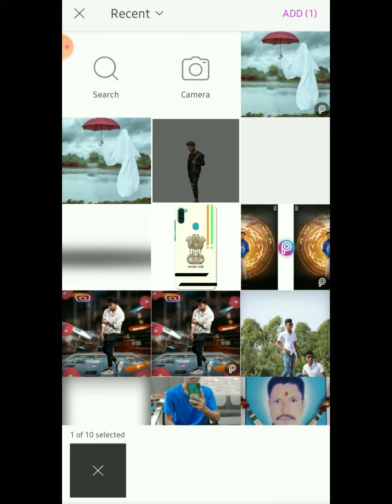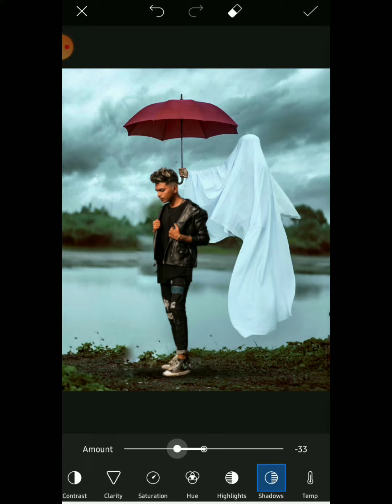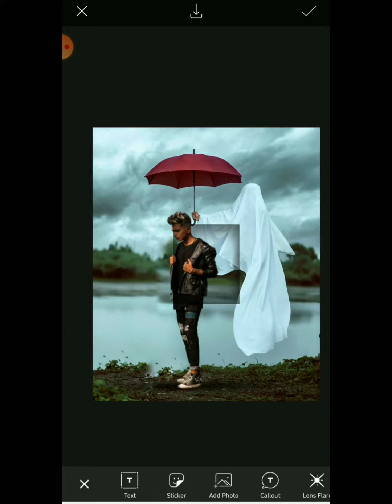PICSART GHOST CONCEPT EDITING ● IN PICSART ● amit editz ●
.7